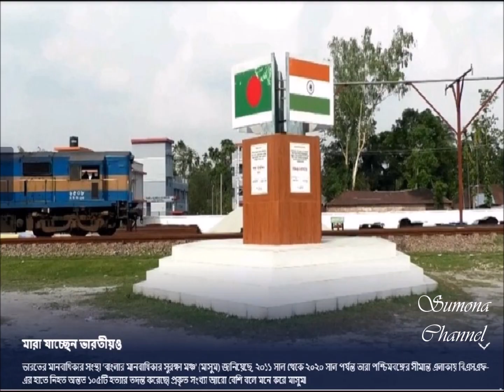ভারতীয় বিএসএফ এর গুলিতে নিহত বাংলাদেশী বিজিবি সিপাহি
সীমান্তে বিজিবি সদস্য নিহত, তদন্ত শেষের অপেক্ষায় বাংলাদেশ
মানবাধিকার!! বাংলাদেশ
সীমান্তে বিজিবি সদস্য নিহত, তদন্ত শেষের অপেক্ষায় বাংলাদেশ---হারুন উর রশীদ স্বপন ঢাকা
বুধবার সকাল ১১টার দিকে যশোরের শার্শার শিকারপুর সীমান্তের কাছে বিজিবি সদস্যের লাশ হস্তান্তর করে বিএসএফ৷ বিজিবি ৪৯ ব্যাটালিয়নের কমান্ডার লে. কর্নেল আহমেদ হাসান জামিল ও তার সহকর্মীরা লাশ গ্রহণ করেন৷ সীমান্তে বিএসএফ-এর গুলিতে নিহত বিজিবির সিপাহি মোহাম্মদ রইশুদ্দীনের লাশ হেলিকপ্টারে করে তার গ্রামের বাড়িতে আনেন বিজিবি সদস্যরা
ভারত সীমান্তে বিএসএফ-এর গুলিতে নিহত বিজিবির সিপাহি মোহাম্মদ রইশুদ্দীনের লাশ বুধবার গ্রহণ করেন তার সহকর্মীরা৷ লাশ যশোর হাসপাতালে ময়না তদন্তের পর নিহতের পরিবারের কাছে হস্তান্তর করা হয়েছে৷ নিহত সিপাহি মোহাম্মদ রইশুদ্দীনের বাড়ি চাঁপাইনবাবগঞ্জের শিবগঞ্জ উপজেলার মনকষা ইউনিয়নের তারাপুর গ্রামে৷ তার চাচাতো ভাই আবদুল মমিন ডয়চে ভেলেকে বলেন, নিহতের বড়ভাই ওয়াসিম আকরামের কাছে লাশ হস্তান্তর করা হয়েছে৷ রইশুদ্দীনেরা পাঁচ ভাই-বোন৷ বাবা-মা বেঁচে আছেন৷ রইশুদ্দীনের স্ত্রী ও দুই বছর এবং তিন মাসের দুইটি শিশু সন্তান আছে৷ এর আগে ৪৯ বিজিবি কমান্ডার লে. কর্নেল আহমেদ হাসান জামিল সোমবার গভীর রাতে এক সংবাদ বিজ্ঞপ্তির মাধ্যমে জানান, সোমবার ভোর আনুমানিক সাড়ে ৫টার দিকে বিজিবি যশোর ব্যাটালিয়নের ধান্যখোলা বিওপি'র জেলেপাড়া পোস্ট সংলগ্ন এলাকায় ভারত থেকে আসা একদল গরু চোরাকারবারিকে সীমান্ত অতিক্রম করে আসতে দেখে বাংলাদেশের সীমান্তরক্ষী বাহিনীর টহল দল তাদের ‘চ্যালেঞ্জ' করে৷ চোরাকারবারিরা তখন দৌড়ে ভারতের দিকে পালিয়ে যাওয়ার চেষ্টা করে৷ এ সময় বিজিবি টহল দলের সদস্য সিপাহী মোহাম্মদ রইশুদ্দীন চোরাকারবারীদের ধাওয়া করতে করতে ঘন কুয়াশার কারণে দলবিচ্ছিন্ন হয়ে পড়েন ৷ প্রাথমিকভাবে তাকে খুঁজে পাওয়া না গেলেও পরবর্তীতে বিভিন্ন মাধ্যমে জানা যায়, তিনি বিএসএফের গুলিতে আহত হয়ে ভারতের অভ্যন্তরে হাসপাতালে চিকিৎসাধীন আছেন৷ সংবাদ বিজ্ঞপ্তিতে আরো জানানো হয়,ঘটনার পরপরই এই বিষয়ে ব্যাটালিয়ান কমান্ডার পর্যায়ে পতাকা বৈঠক করা হয় এবং জানা যায়, হাসপাতালে চিকিৎসাধীন অবস্থায় ওই সৈনিক মারা গেছেন৷ এই ঘটনায় সুষ্ঠু তদন্তের দাবি জানানোর পাশাপাশি প্রতিবাদলিপি পাঠানোর কথাও জানানো হয় বিজ্ঞপ্তিতে৷ বিএসএফ-এর বক্তব্যঃ তবে বিএসএফ-এর সাউথ বেঙ্গল ফ্রন্টিয়ারের মুখপাত্র ডিআইজি একে আর্য ভারতে ডয়চে ভেলের প্রতিনিধিকে বলেছেন, "২২ জানুয়ারি রাতে বনগাঁ সীমান্তে বিএসএফের এক জওয়ান একটি গরু পাচারকারী দলকে চিহ্নিত করে৷ বিএসএফ-এর জওয়ান ওই পাচারকারীদের ধাওয়া করলে তারা পাল্টা আক্রমণ চালায়৷ প্রাণ বাঁচাতে বিএসএফ-এর জওয়ান একটি গুলি চালায়৷ তাতে এক পাচারকারী আহত হয়৷ বাকিরা পালিয়ে যায়৷" বিএসএফ মুখপাত্রের দাবি, পাচারকারী দলটি ভারতের সীমান্তের ভিতর প্রায় ১০০ মিটার ঢুকে গিয়েছিল৷ পালানোর সময় সীমান্ত থেকে ৫০ মিটার দূরে বিএসএফ-এর জওয়ান গুলি চালায়৷ গুলিবিদ্ধ হয়ে সেখানেই সেই ব্যক্তি পড়ে যান৷ এরপর বিএসএফ-এর বাকি দল এসে ওই ব্যক্তিকে তুলে হাসপাতালে ভর্তি করেন৷ সেখানেই তার মৃত্যু হয়৷ নিহত ব্যক্তির কাছে কোনো পরিচয়পত্রও ছিল না বলে দাবি বিএসএফ-এর৷ তাদের আরো দাবি, পরে বিজিবির কাছ থেকেই জানা যায় যাকে গরুপাচারকারী ভেবে গুলি করা হয়েছে তিনি আসলে বিজিবির জওয়ান৷ বিএসএফ-এর এমন বক্তব্যের জবাবে ৪৯ বিজিবির কমান্ডার লে. কর্নেল আহমেদ হাসান জামিল বুধবার সন্ধ্যায় ডয়চে ভেলেকে বলেন, ‘‘ওনারা (বিএসএফ) ওনাদের সাফাই তো গাইবেনই৷ এখন তদন্ত চলছে, তাই আমরা কিছু বলতে চাই না৷ বললে বলতে পারি৷ বিষয়টি দুই রাষ্ট্রের এবং স্পর্শকাতর৷ তাই হঠাৎ করে কিছু বলে দেয়া ঠিক না৷” তিনি বলেন, ‘‘ঘটনার পর আমরা পতাকা বৈঠক করে ঘটনা লিখিতভাবে জানিয়ে তীব্র প্রতিবাদ করেছি৷ আমাদের লেভেলসহ রাষ্ট্রের অন্যান্য লেভেল থেকেও বিষয়টি বলা হয়েছে৷ তদন্ত শেষ হোক, আমরা তখন বলবো৷” বাংলাদেশের নৌ পরিবহণ প্রতিমন্ত্রী খালিদ মাহমুদ চৌধুরী ডয়চে ভেলেকে বলেন, ‘‘কীভাবে বিজিবি সদস্য হত্যার শিকার হলেন, তা তদন্তের বিষয়৷ তদন্ত না করে তারা (ভারতীয় পক্ষ) যদি এ ধরনের কথা বলে থাকে, তাহলে তা সঠিক হয়নি৷ দুই পক্ষ মিলে বিষয়টির তদন্ত হওয়া দরকার৷” একই কথা বলেন সাবেক রাষ্ট্রদূত এম হুমায়ুন কবির ৷ তার কথা, ‘‘দুই দেশ মিলে এই হত্যাকাণ্ডের তদন্ত হওয়া প্রয়োজন৷ তার আগে ওই ধরনের কথা বিবেচনাপ্রসূত নয়৷” আর নিহত রঈশুদ্দীনের চাচাতো ভাই আব্দুল মমিন বলেন, " তিনি দেশের সেবা করতেই বিজিবিতে যোগ দিয়েছিলেন৷ তার বড় ভাইও একজন সেনা সদস্য৷ ঘটনার রাতে তিনি চোরাচালানিদের বিরুদ্ধে অভিযানে ছিলেন৷ অত্যন্ত ভালো মানুষ হিসেবে এলাকায় তার পরিচিতি আছে৷ তাকে পাচারকারীদের সঙ্গে ভাবার প্রশ্নই ওঠে না৷” সীমান্ত হত্যার সুদীর্ঘ অতীতঃ বার বার প্রতিশ্রুতি দেয়ার পরও বাংলাদেশ-ভারত সীমান্তে বিএএসএফের হাতে বাংলাদেশি নাগরিক হত্যা থামছে না৷ গত পাঁচ বছরে বিএসএফের গুলি ও নির্যাতনে ১৬৬ জন বাংলাদেশি নিহত হয়েছেন৷ তাদের প্রায় সবাইকে গুলি করে হত্যা করেছে বিএসএফ৷ ২০২৩ সালে ২৮ জনকে হত্যা করা হয়েছে৷ ২০২২ সালে ২৩ জন এবং ২০২১ সালে ২৪ জন ৷ ২০২০ সালে ৪৮ জনকে হত্যা করা হয়েছে৷ ২০১৯ সালে হত্যা করা হয়েছে ৪৩ জনকে৷ এই সময়ে অপহরণের ঘটনাও ঘটেছে৷ আর আহত হয়েছেন কমপক্ষে ১০০ জন৷ এই তথ্য মানবাধিকার সংগঠন আইন ও সালিশ কেন্দ্রের৷ এর আগে ২০১৯ সালে জাতীয় সংসদে স্বরাষ্ট্রমন্ত্রী আসাদুজ্জামান খান জানিয়েছিলেন, তার আগের ১০ বছরে সীমান্তে বিএসএফের হাতে ২৯৪ জন নিহত হয়েছেন৷